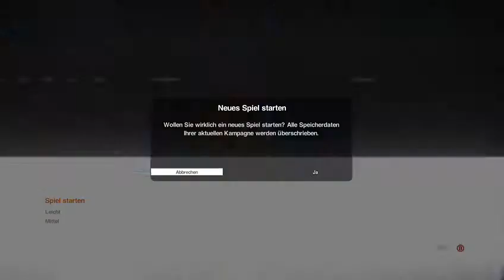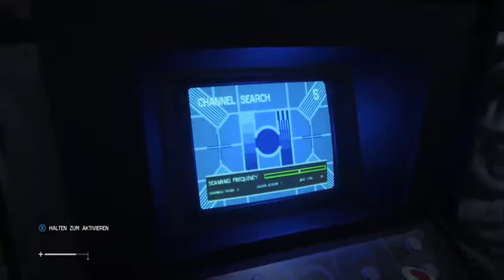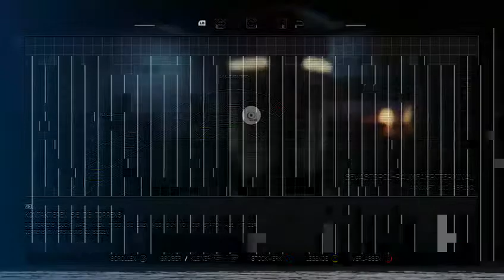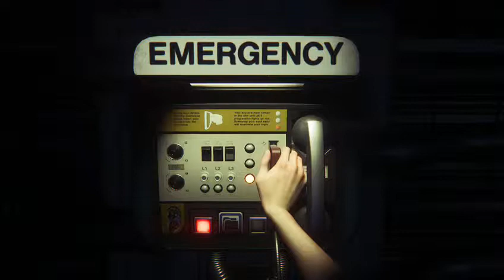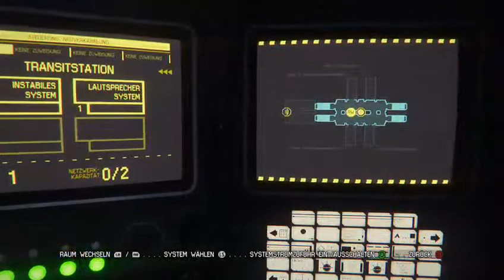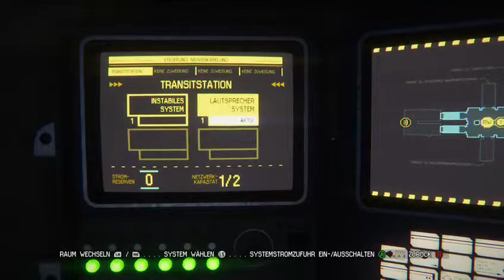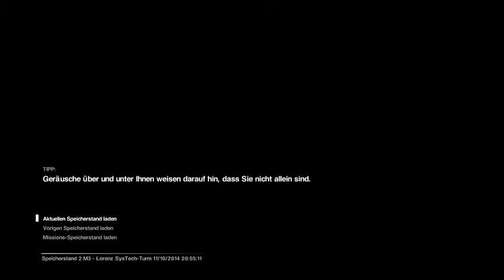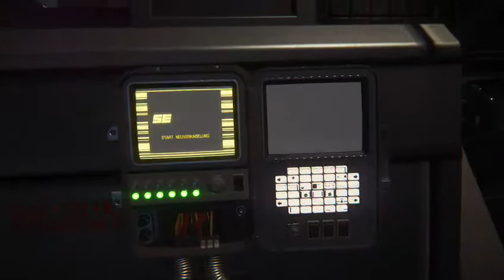Alien: Isolation - Gameplay - GamesFinest LIVE vom 11.10.2014 - 1 / 2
Gruseliges Gameplay zum Horror-Schocker 2014

Und ebenfalls auch auf Twitter. Ist das nicht toll?